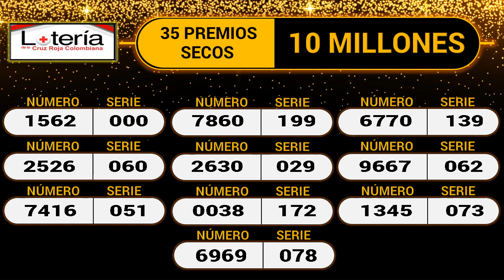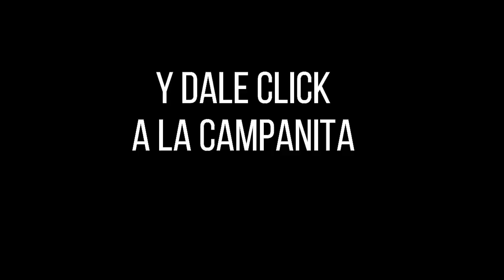LOTERÍA DE LA CRUZ ROJA Resultado MARTES 05 de abril de 2022 ✅🥇🔥💰 PREMIO MAYOR Y PREMIOS SECOS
Hola buenas noches, te presentamos los resultados de las loterías y chances en Colombia, vamos con el Resultado para la Lotería DE LA CRUZ ROJA del MARTES 05 de abril de 2022.

el Resultado Lotería Cruz Roja MARTES 05 de abril de 2022

Resultados Lotería Cruz Roja, Lotería del Huila y sorteo Astro Luna

Resultado CRUZ ROJA 05 de abril
Resultado MARTES 05 de abril
Resultado astro luna MARTES 05 de abril
Resultado de la LOTERÍA DE LA CRUZ ROJA MARTES 05 de abril de 2022
LOTERÍA DE LA CRUZ ROJA 05 de abril
LOTERÍA DE LA CRUZ ROJA 05 de abril Premio MAYOR
invierte,
dinero,
gana dinero,
inversion,
loteria cruz roja 05 de abril,
premio mayor,
resultado de la loteria cruz roja 05 de abril,
resultado loteria cruz roja MARTES 05 de abril,
sorteo,
secos,
resultado de la loteria cruz roja MARTES 05 de abril,
mayor,
suerte,
ganador,
loteria,
cruz roja,
resultado,
resultados,
loterias,